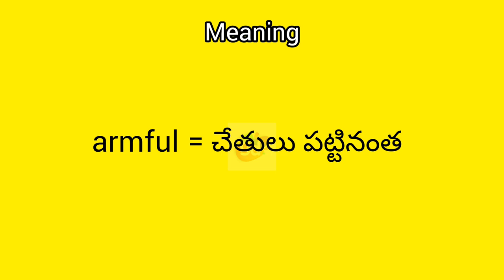armful meaning in English & Telugu || Googul Dictionary